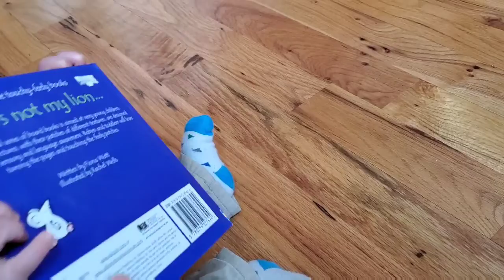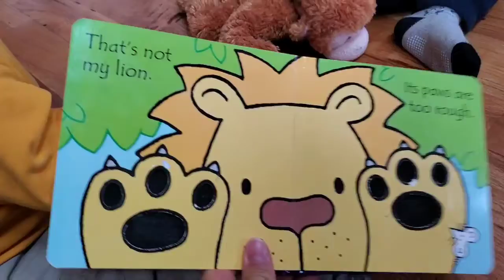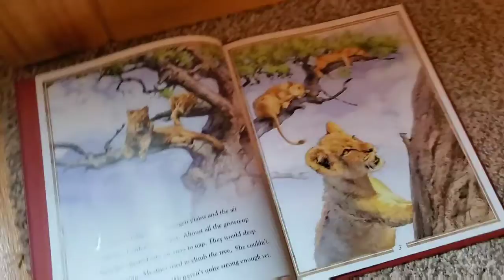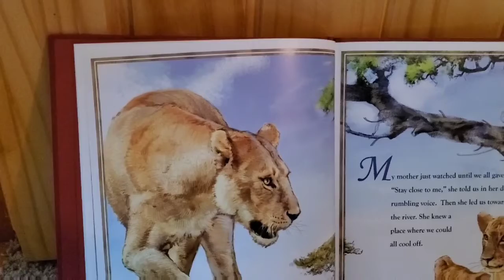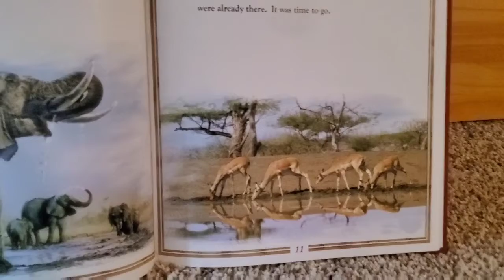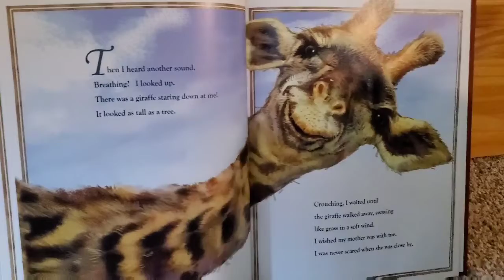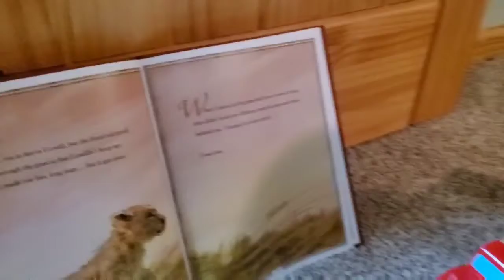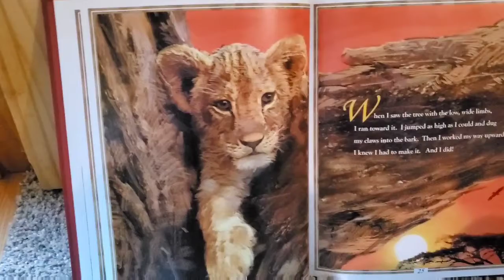Storytime with A & N "Lions"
A song and stories